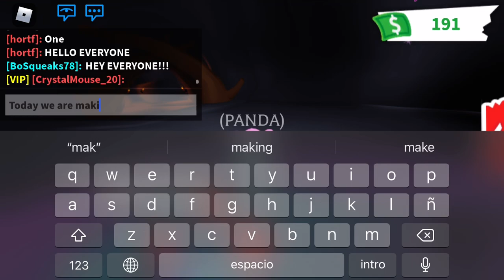Making a neon otter